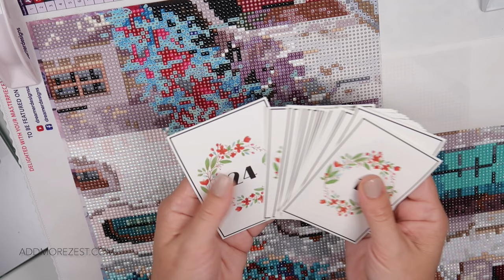WIP & Waffle | Le Scale Tra Le Case Diamond Painting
Settle in and let’s diamond paint. If you’re just joining us for these WIP & Chats - WELCOME!!!

The diamond painting tray & pen I used can be found